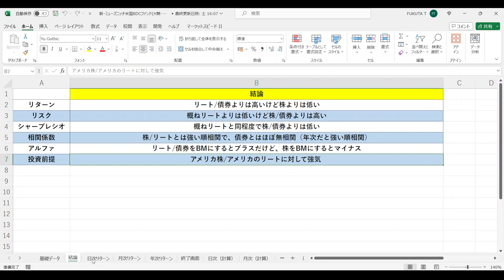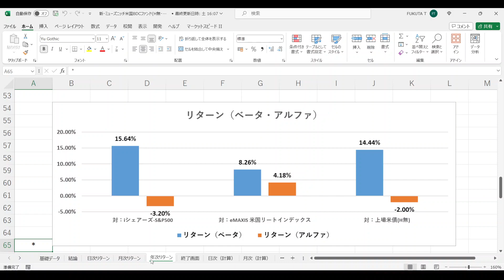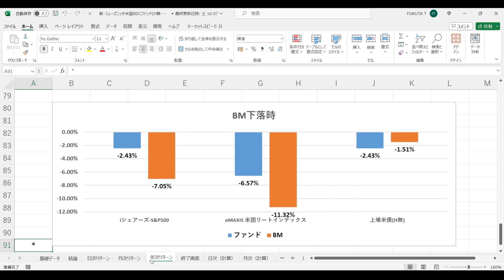「新ミューズニッチ米国BDCファンド（為替ヘッジなし/年2回決算型）」の実力を現役のトレーダーが徹底検証してみた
★平均リターン：リターンの平均値

★標準偏差（リスク）：リターンの振れ幅の大きさ

★相関係数：ファンドとベンチマークの値動きの連動性を示す指標（「-1.0～+1.0」で表記）
→「+1.0」に近づけば近づくほど「ベンチマークが上昇（下落）した時、ファンドも上昇（下落）する確率が高い」ということになる
→「-1.0」に近づけば近づくほど「ベンチマークが上昇（下落）した時、ファンドは下落（上昇）する確率が高い」ということになる
→「±0」に近づけば近づくほど「ベンチマークとファンドの値動きはバラバラ」ということになる

★ベータ：ベンチマークの値動きに対する、ファンドの値動きの感応度（＝相関係数×リスク倍率）

★ベータによるリターン：ファンドの平均リターンにおいて、マーケット全体（ベンチマーク）が上昇したことによって得られた分のリターン（＝ベンチマークの平均リターン×ベータ）
★アルファによるリターン：ファンドの平均リターンにおいて、マーケット全体（ベンチマーク）の値動きとは関係なく、ファンドの実力によって得られた分のリターン（＝ファンドの平均リターン-ベータによるリターン）

★BM（ベンチマーク）上昇時の平均リターン：マーケット全体（ベンチマーク）が上昇した時のファンドのリターンの平均値

★BM（ベンチマーク）下落時の平均リターン：マーケット全体（ベンチマーク）が下落した時のファンドのリターンの平均値